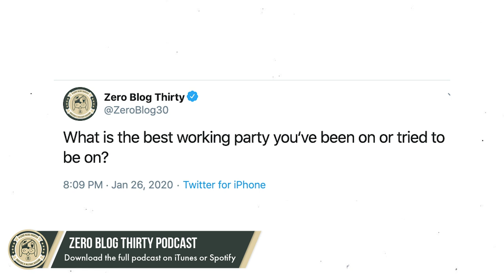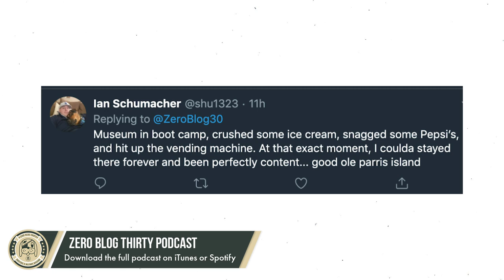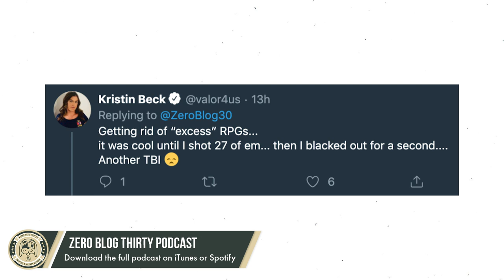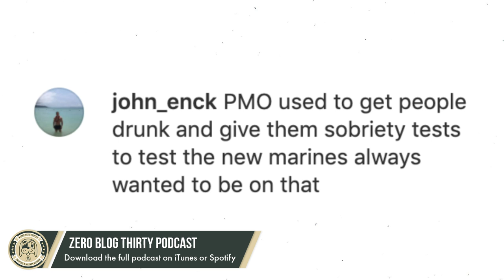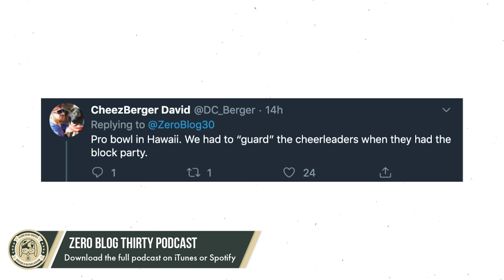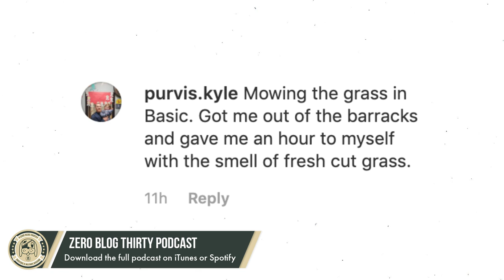Australian Army Cares For Koalas Impacted By Bushfires - ZBT Reads Your Best Working Party Tweets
With Australia's koalas being devastated by wildfires, the Autraslian Army stepped him to help care for them. What an assignment that must have been! We asked our audience about the best working party they were ever on was and the answers did not disappoint!